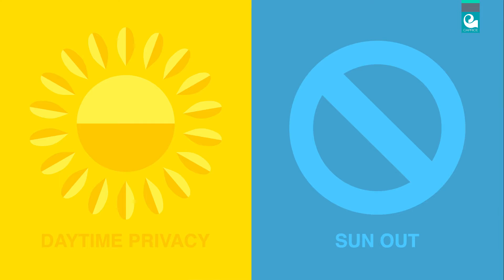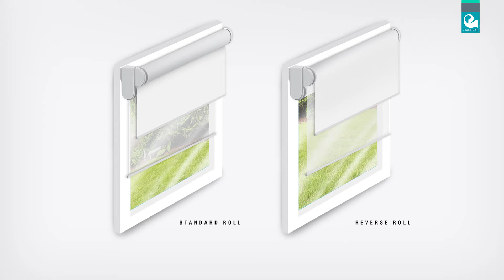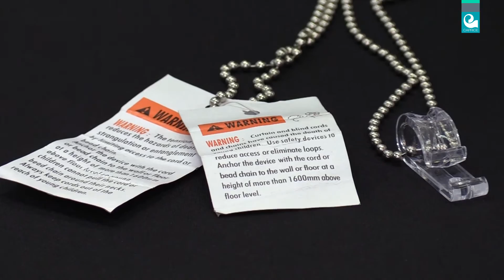CAPRICE PLATINUM DAY NIGHT ROLLER BLIND